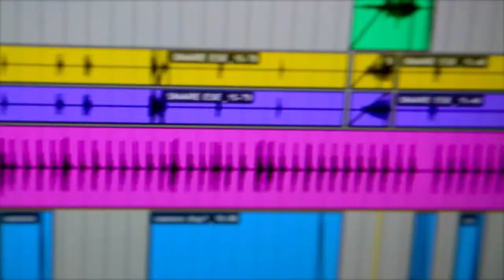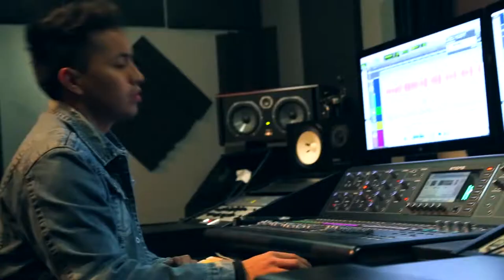ANEXO AL NORTE NINA DE MIS SUENOS